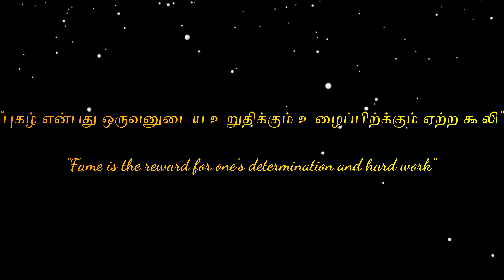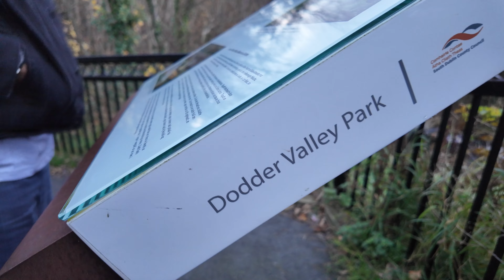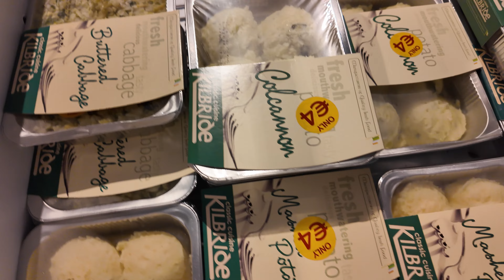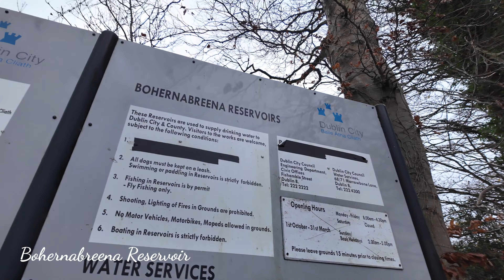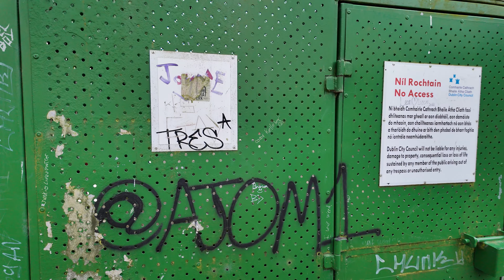ஒரு நாள் பயணம் with Boys | Part -1 | Murder spot ah?😱 | Wicklow, Dublin | Explore Ireland Tamil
Hello friends.
One fun road trip with my friends. Hope you all will like this video.

Full Video Shoot on iPhone 11 & DJI Osmo Pocket 3